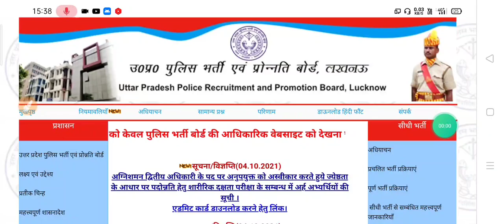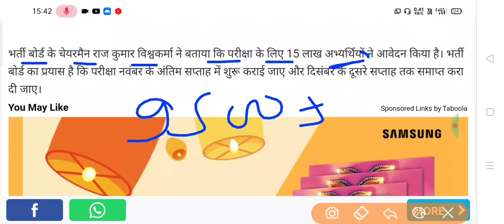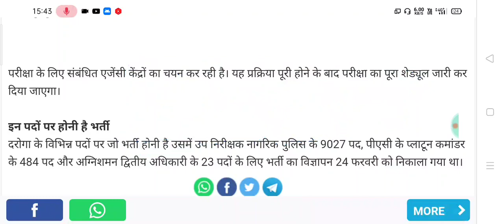🔥UP Police SI Exam Date 2021 - UPP SI Daroga भर्ती की बड़ी खबर | UP Police Recruitment Update 2021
UP Police SI Exam Date 2021 - UPP SI Daroga भर्ती की बड़ी खबर | UP Police Recruitment